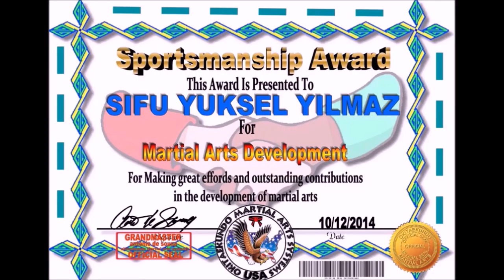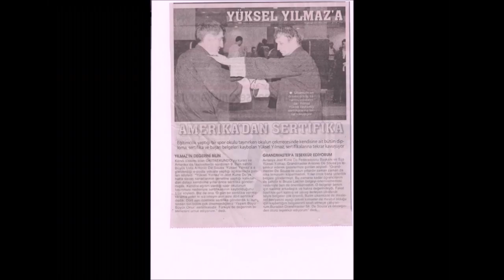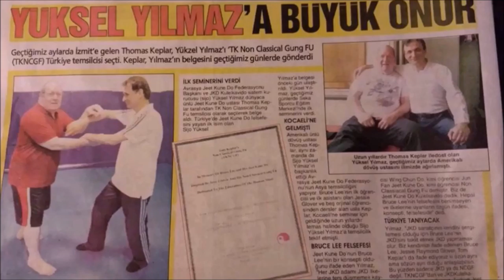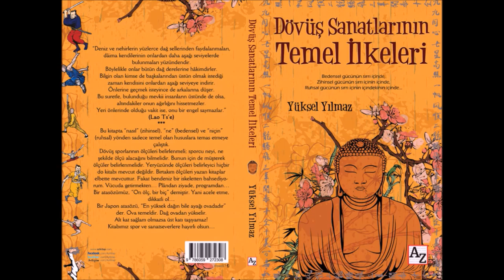Sijo YÜKSEL YILMAZ (REFERANS VİDEO)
Sijo YÜKSEL YILMAZ ve JEET KUNE DO KULELKAVİDO TANITIM
TÜRKİYE WUSHU FEDERASYONU
JEET KUNE DO KULELKAVİDO ile WING CHUN branşlarının 1. KADEME ANTRENÖRLÜK KURSU (TEKNİK-TAKTİK DERSİ)
ve İDEBİR için hazırlanmıştır